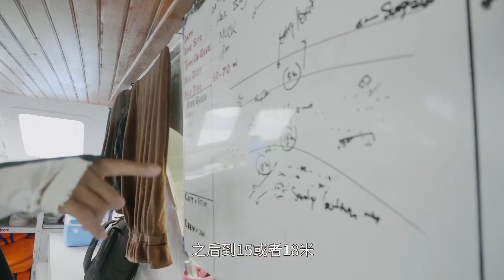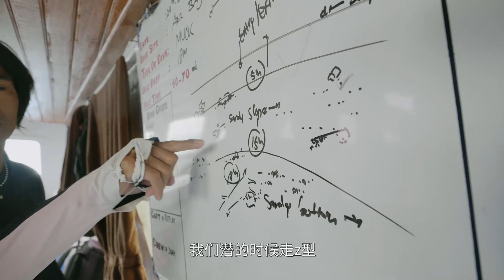OneTV -【亞太娛樂坊：潛意識-印尼篇7】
當期介紹
這裡有很多珊瑚，是細沙的海底，毒擬鮋有時候會躲在沙裡面，要小心不要碰到，因為毒性很強……